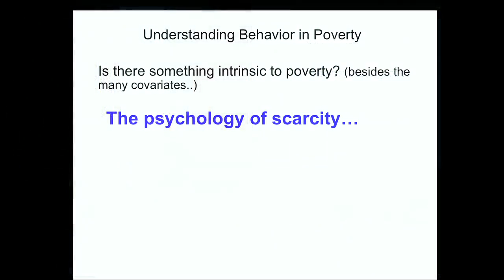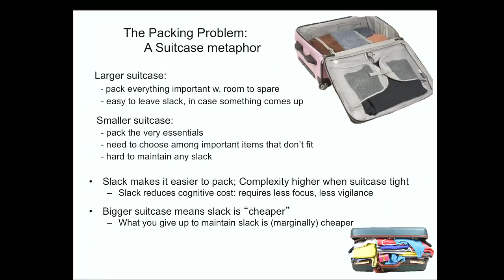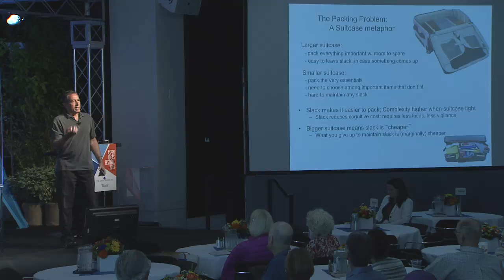Eldar Shafir on the Psychology of Scarcity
Why do successful people get things done at the last minute? Why does poverty persist? Why do organizations keep putting out fires? Why do the lonely find it hard to make friends? These questions seem unconnected, yet they are all examples of a mindset produced by scarcity. The authors of Scarcity discuss cutting-edge research from behavioral science and economics.

From the session "Scarcity: Why Having Too Little Means So Much" at the 2013 Aspen Ideas Festival.

Featuring Sendhil Mullainathan and Eldar Shafir